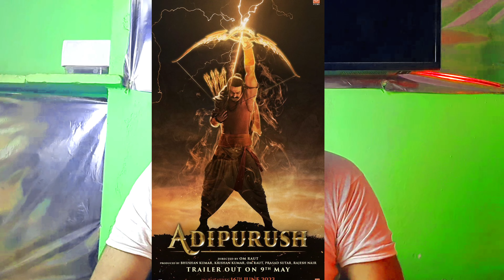Adipurush Trailer 70 County Screening 😱 | Prabhas